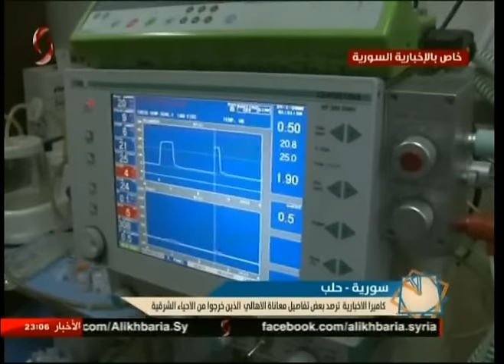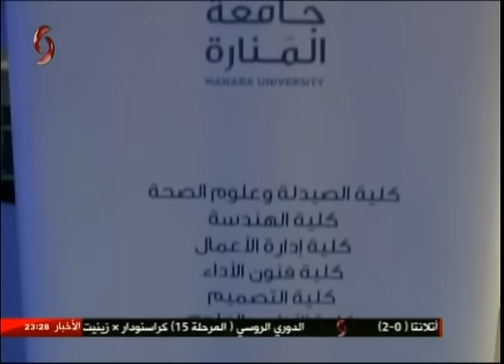الساعة الاخيرة - 27-11-2016 - ناصر عقيل